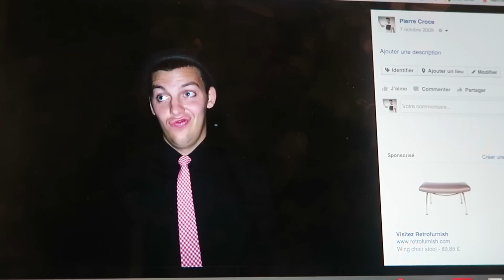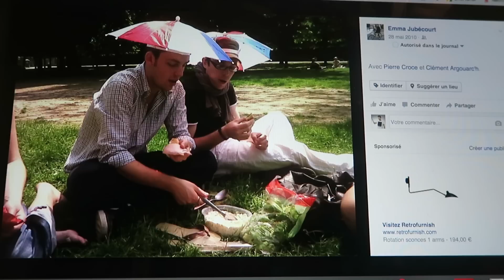MES PREMIÈRES PHOTOS FACEBOOK - PIERRE CROCE